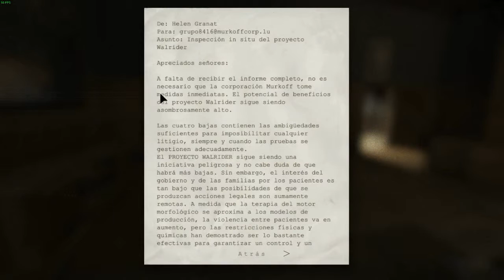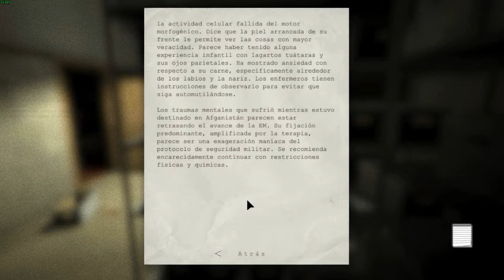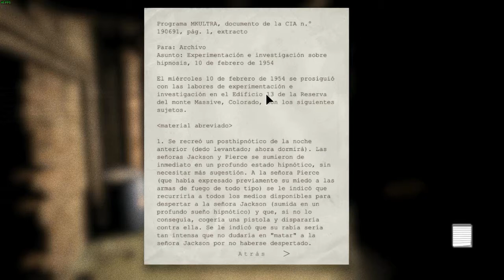Outlast | Ep.2 | EL MINUSVÁLIDO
Outlast es un videojuego de terror hecho por Red Barrels Games y lanzado 04/09/13.
Plataformas: PC, PS4, XONE, Linux y OS X.
(Datos de Steam)
REQUISITOS MÍNIMOS
Procesador (CPU): 2,2GHz Dual Core
2GB RAM
Tarjeta gráfica (GPU): 512MB NVIDIA GeForce 9800GTX/ATI Radeon HD 3xxx series
DirectX 9.0c
5GB disco duro

REQUISITOS RECOMENDADOS
Procesador (CPU): 2,8GHz Quad Core
3GB RAM
Tarjeta gráfica (GPU): 1GB NVIDIA GTX 460/ATI Radeon HD 6850
DirectX 9.0c
5GB disco duro
MI PC
Modelo torre: Hewlett Packard
Procesador: AMD A10-6700 APU with Radeon(tm) HD Graphics 3.70GHz
Memoria RAM: 12GB (11,93GB utilizables) DDR3
Almacenamiento: 917GB
Tarjeta gráfica: NVIDIA GeForce GTX 745 4GB v.332.70
Sistema de 64Bits
Monitor: LED, LG, 22 pulgadas, 1920x1080 full HD 60Hz
CRÉDITOS
Grabación: NVIDIA GeForce Experience ShadowPlay
Edición: Camtasia Studio 8.5
Miniatura: Adobe PhotoShop CS6